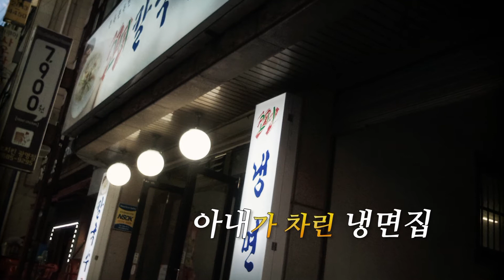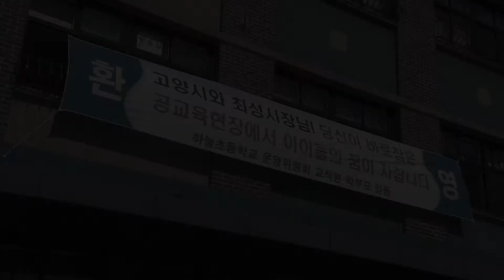가슴으로 쓰는 시정일기 "울보시장" 2부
최성 고양시장의 산문집 "울보시장" 출판기념회 상영 영상입니다.